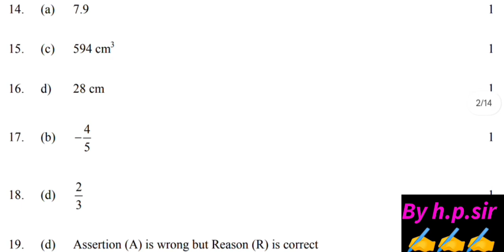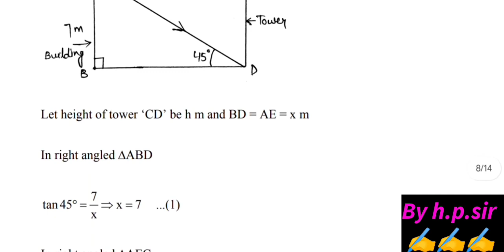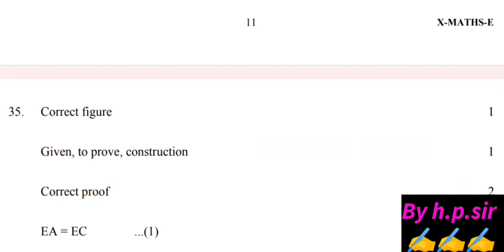Evening shift class 10th maths basic pre board answer key 2023-24 /Maths paper solution class 10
class 10th maths pre board answer key 2023-24 morning shift /18/12/23 maths paper solution class 10
class 10th maths pre board question paper 2023 morning shift || basic maths paper solution class 10
class 10th maths pre board answer key 2023-24 morning shift || basic maths paper solution class 10
class 10th maths pre board answer key 2023 morning shift || mathematics paper solution class 10
class 10th maths pre board question paper 2023-24|| mathematics paper solution /answer key class 10
class 10th maths pre board paper 2022-23 || pre board exam 2023 ||maths paper solution class 10
class 10th basic maths paper 2023 morning shift||pre board 2023|| class 10 math paper solution
class 10 maths basic paper 2023-23 morning shift||pre board 2023-24 ||class 10th math paper solution
Evening shift class 10th maths paper answer key /pre board 2023-24 /maths paper solution class 10
class 10th maths paper answer key ||pre board exam 2023-24 ||maths paper solution class 10
class 10th maths pre board question paper 2023-24 || maths pre board paper solution class 10 cbse
class 10th maths pre board paper answer key 2023-24 || maths pre board paper solution class 10th
class 10th maths preboard paper 2023-24morning shift ||maths preboard paper solution class 10
class 10th maths pre board paper 2022-23 ||maths pre board paper 2023-24 solution class 10th doe
class 10 maths paper solution pre board, pre board maths paper solution class 10th, class 10th ganit paper solution ,class 10th morning shift maths paper answer key,
class 10 today maths paper answer key,.